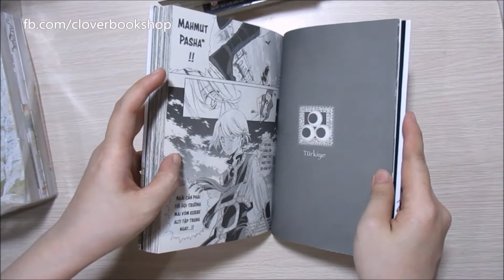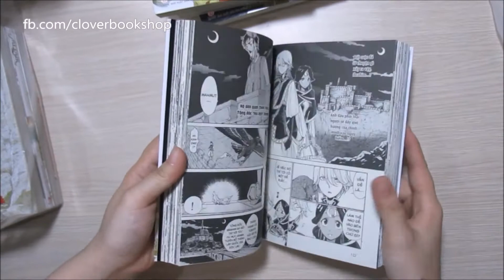[Clover Bookshop] Altair - Cánh Đại Bàng Kiêu Hãnh - Kotono Kato | Sách - Truyện Tranh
Altair - Cánh Đại Bàng Kiêu Hãnh
Tác giả: Kotono Kato
Chiến tranh luôn là nguồn gốc của mọi nỗi đau. Với những kẻ đã trải qua chiến tranh hoặc tận mắt nhìn thấy nó sẽ không bao giờ muốn một cuộc chiến như vậy nổ ra nữa.

Khi mới lên 5, Mahmut, một cậu bé sống tại ngồi làng bán du mục Tughril gần biên giới Türkiye đã phải tận mắt chứng kiến mẹ và cả bộ tộc bị tiêu diệt trong cuộc chiến xâm lăng của Đế quốc Baltlein lân cận. Cậu đã thề sẽ làm mọi cách để tránh chiến tranh phi nghĩa, để không ai phải chịu đựng nỗi đau cậu từng trải qua, và cũng là để những người thân không gặp nguy hiểm...

12 năm sau, Mahmut đã trở thành một trong 13 vị tướng đứng đầu Türkiye. Đế quốc Baltlein như hổ đói rình mồi vẫn luôn kiếm cớ dẫn quân xâm lăng các quốc gia lân cận, bao gồm cả Türkiye. Mahmut tìm mọi cách để gạt bỏ mâu thuẫn khiến Baltlein không có cớ khởi binh. Thế nhưng, cách giải quyết của cậu còn quá non trẻ, khiến cậu bị tước mất chức tướng quân và bị chuyển sang mạng lưới mật thám của một trong những vị tướng tài ba thuộc Hội đồng tướng lĩnh Türkiye.

Hành trình chu du của Mahmut bắt đầu. Lần đầu bước chân ra thế giới bên ngoài, Mahmut không chỉ được gặp gỡ những con người mới, một thế giới mới, mà còn phải đối mặt với những âm mưu chính trị, những thủ đoạn của các quốc gia trên khắp lục địa. Và rồi, dù Mahmut cố gắng đến thế nào, cuộc đại chiến “Lumeriana” - cuộc chiến đầu tiên trong lịch sử khiến tất cả các quốc gia trên địa lục đều bị cuốn vào - cũng đã khai màn…

Bằng phong cách vẽ đầy ấn tượng và tỉ mỉ, tác giả Kato Kotono đã làm nên một tác phẩm thực sự li kì và hấp dẫn, với những tình tiết lịch sử căng thẳng và sống động, đồng thời cũng chứa đựng nhiều yếu tố văn hóa vô cùng đặc sắc, không trùng với bất cứ bộ Manga nào trước đây.